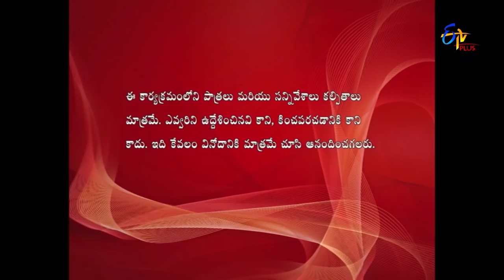Allare Allari |Anukunnadi OkkatiAyinadi Okkati-2 | 18th September 2018 | Full Episode 365 | ETV Plus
చిన్న పిల్లోడిగా మారిన రాంబాబుని చూసి మంగ ఆ పిల్లోడు రాంబాబు కొడుకు అనుకుని మోహన్ ని అడుగుతుంది,నిజం చెప్పలేని మోహన్ ఎలా కవర్ చేసాడో తెలుసా..